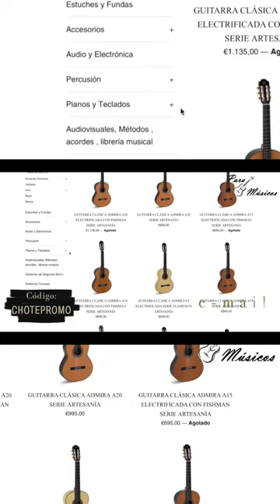FALSETA BULERIAS 16 GUITARRA A LA VENTA: Antonio De Toledo Modelo 270 Cipres ATF 270B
16º Falseta por bulerias sencilla de composición propia, espero que os guste, un abrazo con mucho cariño!

GUITARRA A LA VENTA ( FOR SALE )
Antonio De Toledo Modelo 270 Ciprés ATF-270B
Precio: 920,00€

Tapa Maciza de Pino Abeto.
Fondo y Aros macizos de Cipres.
Diapasón de ebano.
Clavijero de alta calidad.
Tiene una compensación entre grave y agudos espectacular y un tono muy brillante y flamenco.
Sistema de construcción tradicional español.